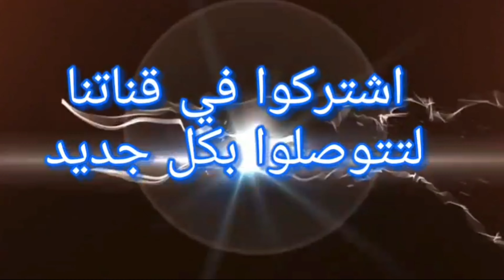يوم شديد الحرارة بمدينة العرائش نزل الشباب الى البحر للسباحة